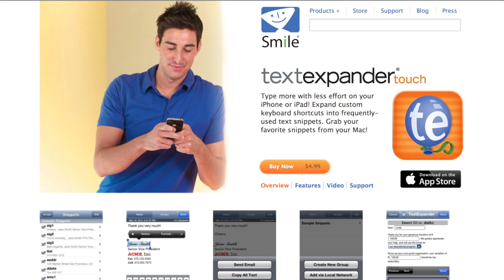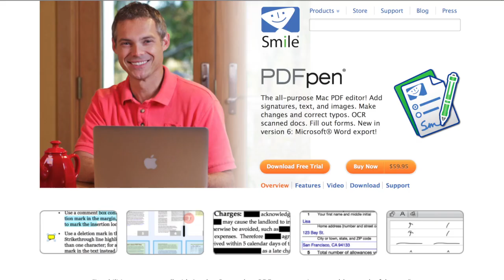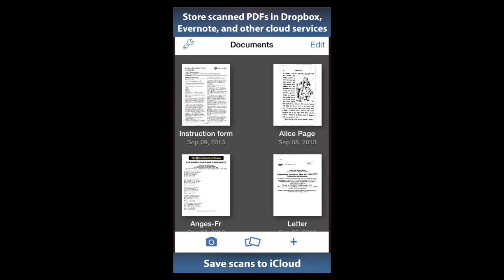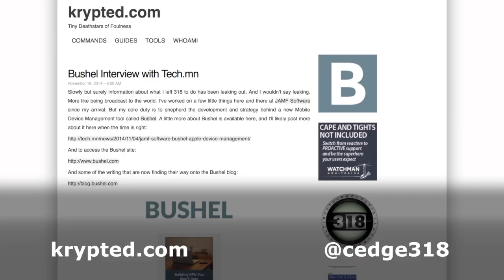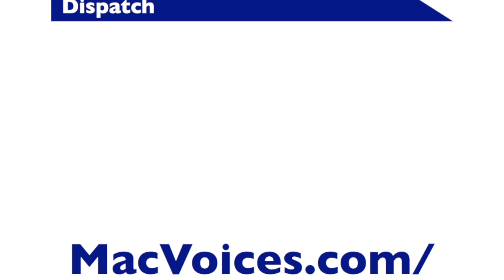MacVoices #14223: Charles Edge Helps You Take Control of OS X Server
Charles Edge has authored the latest edition to the Take Control library, and it is an important one. Take Control of OS X Server helps you tackle the task of setting up your own home server. Charles talks about the advantage of a home server for email, calendaring, contacts, media and more. Security is on everyone’s minds these days; Charles talks about how to approach the subject responsibly and why your own server might just make you more secure…if you do it right. From picking your hardware (you might be able to use a Mac that you just have laying around) to opening the right ports, Charles helps you understand the benefits and responsibilities of running your own server.